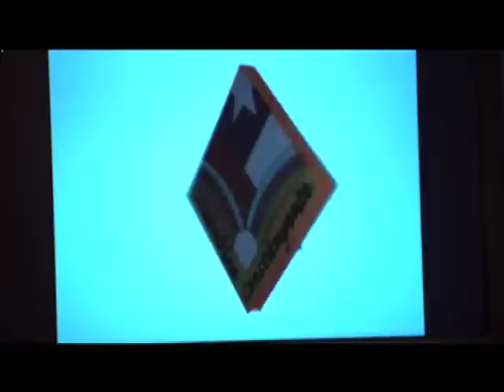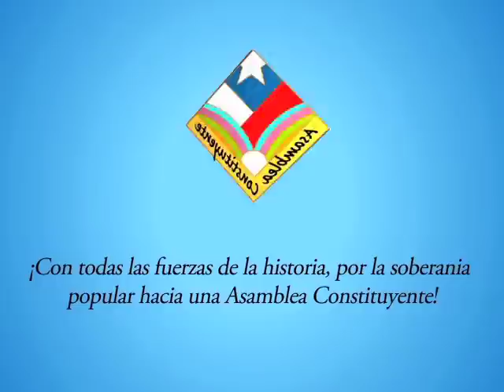POR LA SOBERANÍA POPULAR, HACIA LA ASAMBLEA CONSTITUYENTE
Llamamiento del Cooidinador Nacional del Movimiento por una Asamblea Constituyente para Chile, Gustavo Ruz Zañartu.